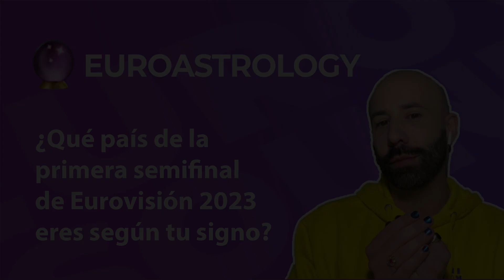EuroAstrology: ¿Qué canción de la 1ª semifinal de Eurovision 2023 eres según tu signo del zodiaco?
Estamos en la semana de Eurovisión y a las puertas de la primera semifinal nuestra astróloga de confianza, Jose Rodari, ha sacado el astrolabio para descubrir que canción de la primera semifinal de Eurovisión 2023 eres según tú signo.

¿Te gustará o no? Dale al play para descubrirlo

Toda la información de Eurovision en